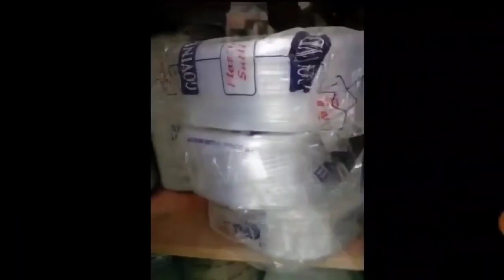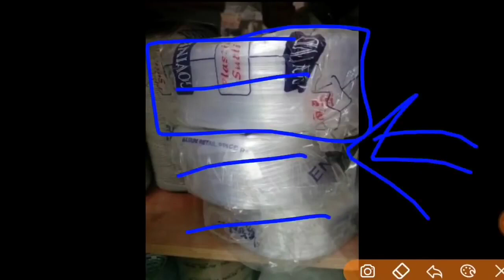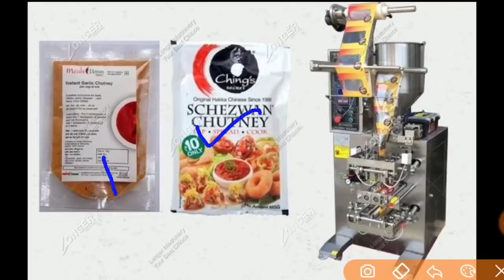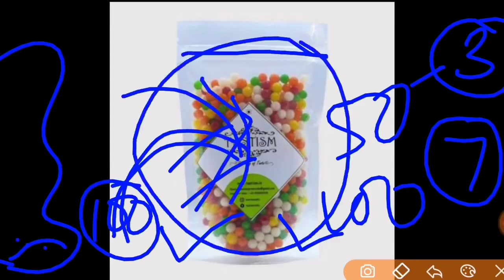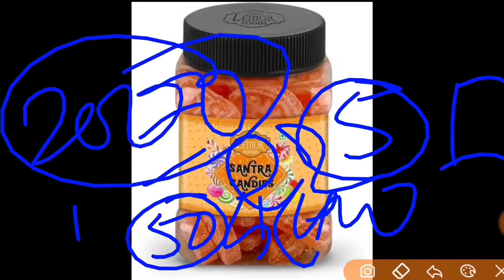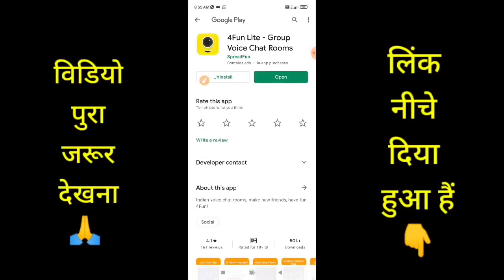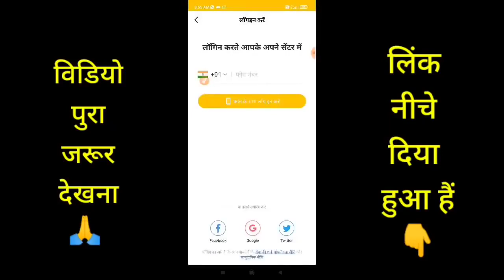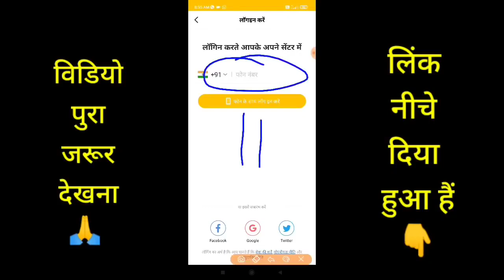कंपनी देगी घर बैठे माल | Business Ideas at home 2022 I Small Business idea | Work From Home